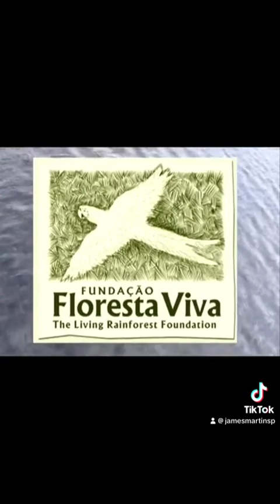Amazon EcoPark - English Guide Mr. Marco Lima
Evento mundial no dia mundial meio ambiente 2005